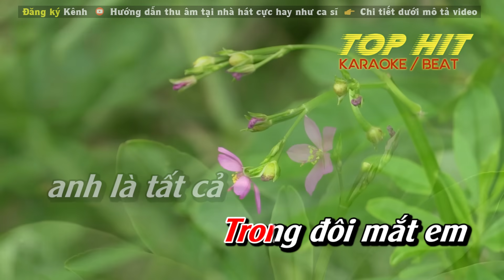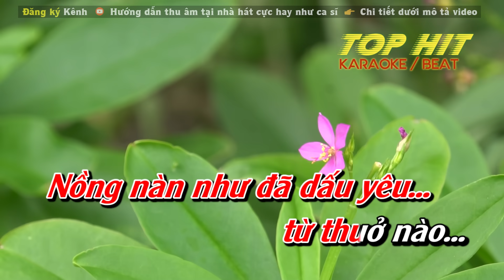Như Đã Dấu Yêu Karaoke Tone Nữ | Nhạc Sống Mới Dễ Hát TOP HIT KARAOKE